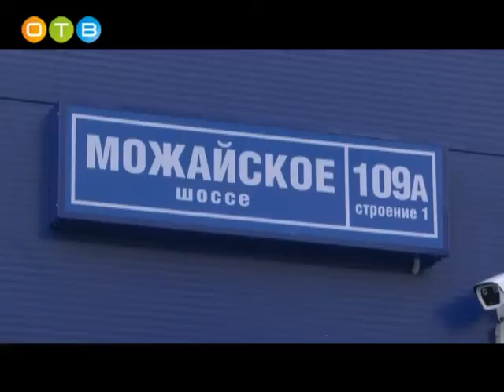Гуляния, посвященные возвращению Крыма домой, прошли на центральной площади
Там для жителей и гостей города организовали ярмарку, интерактивные площадки, спортивные соревнования и концерт. Всего в мероприятии приняли участие свыше шести с половиной тысяч человек. По-спортивному воссоединение Крыма с Россией отметили и в новом физкультурно-оздоровительном комплексе. Там прошёл детско-юношеский турнир по волейболу.